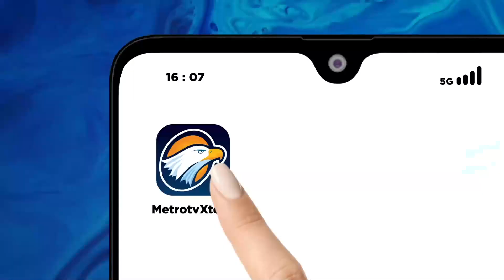Berburu Takjil di Alun-Alun Lumajang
MetroTV, Pasar Margo Mulyo menjadi salah satu tempat favorit bagi warga Pacitan untuk berburu takjil.